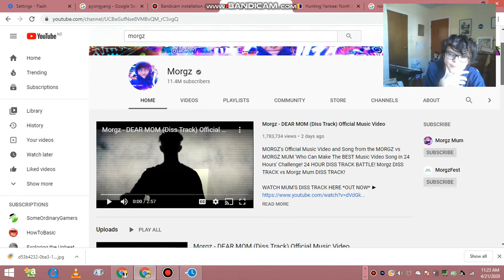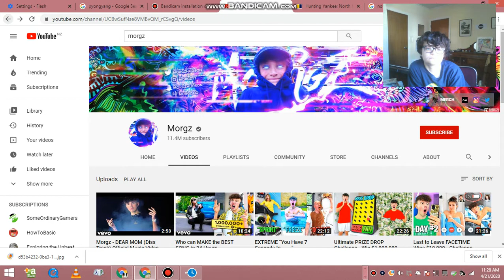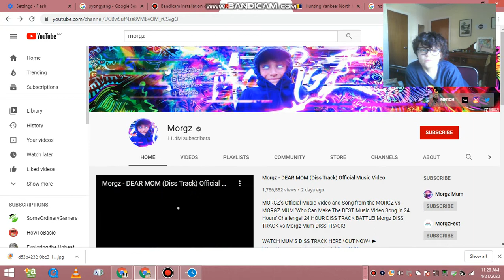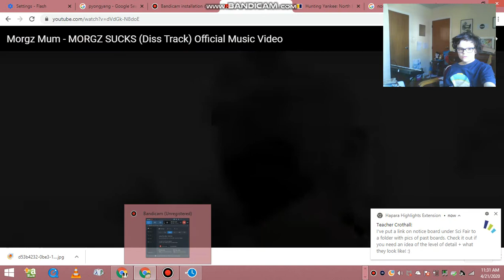morgz's famliy hates eachother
get both of them off of youtube